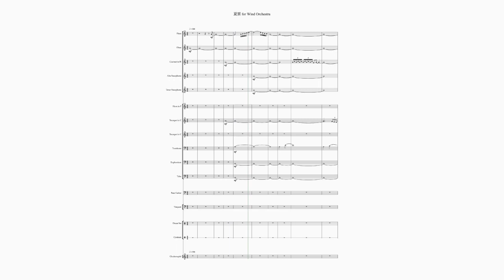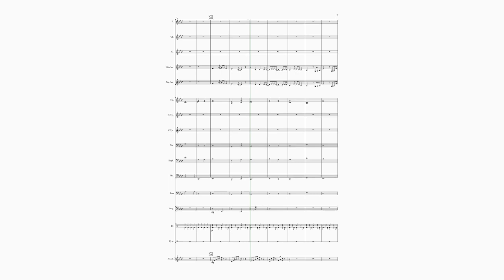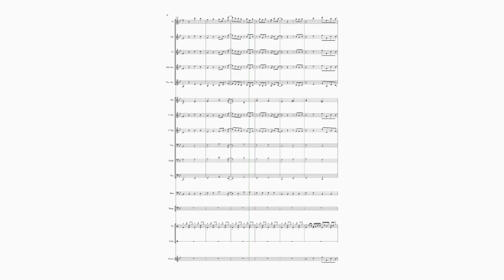吹奏楽とボーカルのための「夏雲」 / "Summer Clouds" for Vocal and Wind Orchestra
【歌詞】
夕空　溶けゆく5時　光る空蝉
オレンジ色の空が　最後の夏を告げた
跳ねるリュックが遠くなり　静かな風が吹き去る
騒がしい君は　どこへ向かうんだろう

フィルムの中　幼い笑顔が僕を見つめる
いつの間にか　こんな大人になったんだろう

今夢を歌う君が　特別になってく
紡いだ日々の先に　何が残るのか
微かに笑った君が　遠く見えたんだ
置いて行かないでよ　ねえ
君と夏雲

星空　音のない夜　夢も見れずに
あの日の記憶に　流れ星を探す

失った希望と　空白のままの
あの日は二度と　戻りはしないんだ
それでも　拾い集めて
前を見つめた　もうひとりじゃないから

この鮮やかな日々も褪せてゆくかな
ふと思う僕の横で　君の歌声が

紡いだ日々の先で　きっと強くなれる
空を見上げるたびに　君を思い出す
帰る場所はここにある
君と夏雲よ

この場所が好きだ

Lyrics:

In the evening sky, at the melting 5 o'clock, the shining cicadas in the sky
The orange-colored sky signaled the end of summer
The bouncing backpack becomes distant, and a quiet wind blows by
You, making noise, where are you heading?

In the film, a young smile gazes at me
When did I become such an adult?

Now, as you sing your dreams, you become special
What will remain beyond the woven days?
You, who faintly smiled, seemed far away
Don't leave me behind, hey
You and the summer clouds

Starry sky, a soundless night, unable to dream
Searching for shooting stars in the memories of that day

Lost hopes and emptiness
That day will never come back again
Even so, gathering them up
I stared ahead, not alone anymore

Will these vivid days also fade?
Suddenly, by my side, your singing voice

Beyond the woven days, you'll surely become stronger
Every time I look up at the sky, I remember you
The place to come back is here